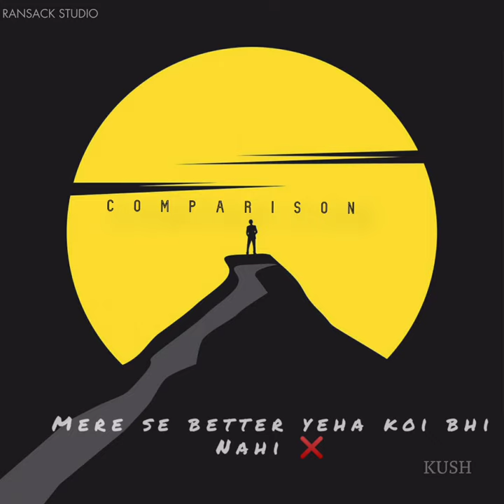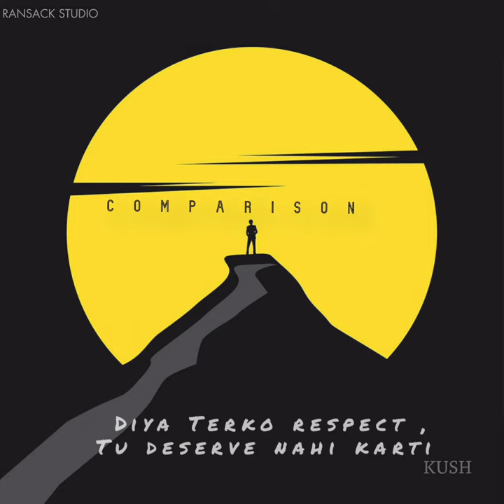KUSH - COMPARISON ( Lyrical Video) || Hindi Rap Music 2021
KUSH :-

RANSACK STUDIO

Lyrics :- Raj kushawaha